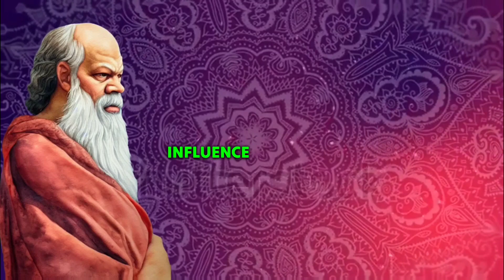Plato's Allegory of the Cave: Exploring Perception, Reality, and Enlightenment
Introduction:
Welcome to our captivating video on Plato's Allegory of the Cave, where we delve deep into the realms of perception, reality, and enlightenment. Join us as we unravel the profound teachings of this timeless philosophical allegory and gain a fresh perspective on the nature of existence.

Video Content:
In this thought-provoking video, we embark on a fascinating journey to understand the depths of Plato's Allegory of the Cave. We explore the intricate symbolism and metaphorical layers present in this allegory, deciphering its profound implications for our lives and the human condition.

Throughout the video, we shed light on the concept of perception and how it influences our understanding of reality. We examine the shadows cast on the cave walls as a representation of the illusory nature of our everyday experiences. As we venture further, we uncover the transformative power of enlightenment, which enables us to break free from the confines of ignorance and perceive the world in its true form.

By dissecting key passages and engaging in thought-provoking analysis, we bring Plato's Allegory of the Cave to life, unraveling its timeless relevance and shedding light on its applications in modern society. Prepare to challenge your preconceived notions and embark on an intellectual journey that will broaden your horizons.

Call to Action:
Together, let's spread the light of knowledge and embark on a journey toward enlightenment.